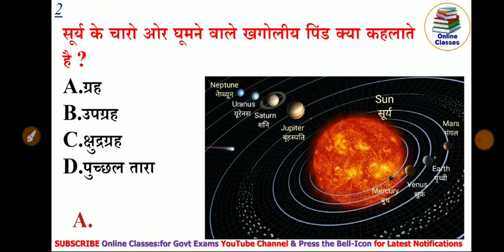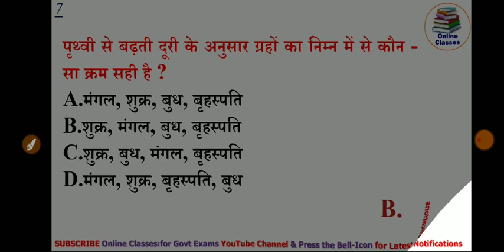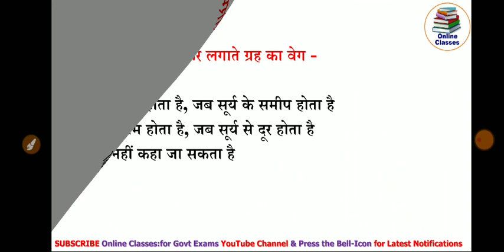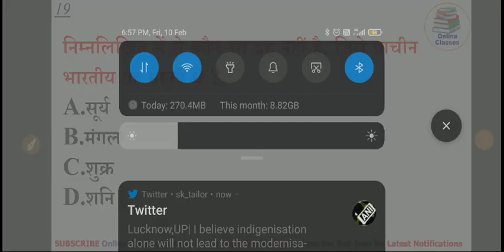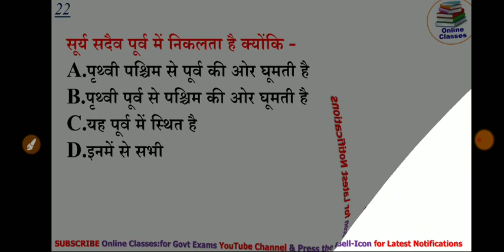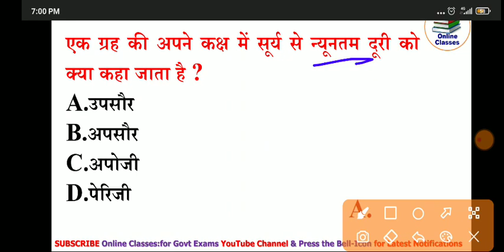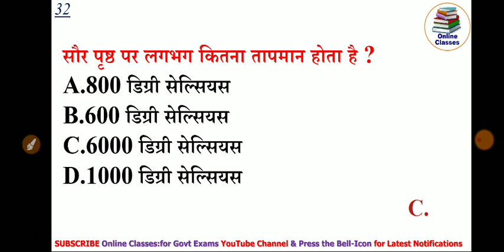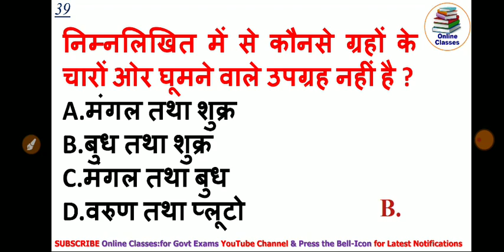सौर मंडल से संबंधित प्रश्न उत्तर, MCQ ON SOLAR System